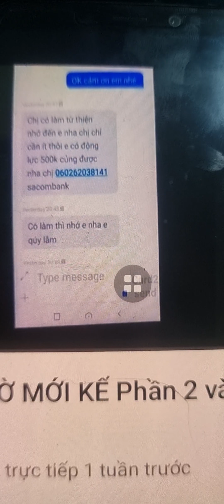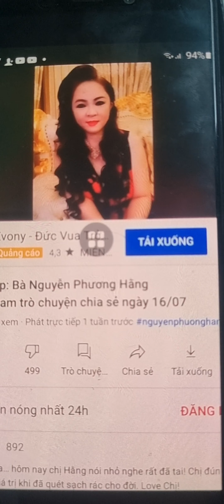Ls VụMaiXuânCường Và LýDo NguyễnPhươngHằng ThêmTội155-156 Với Đinh Lan ,Zalo 0976863368 - 0931208805